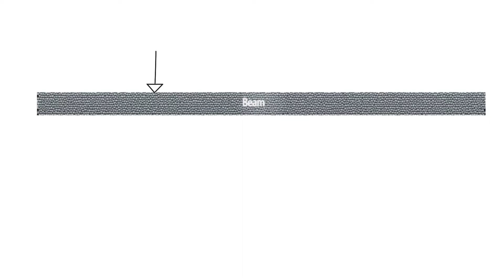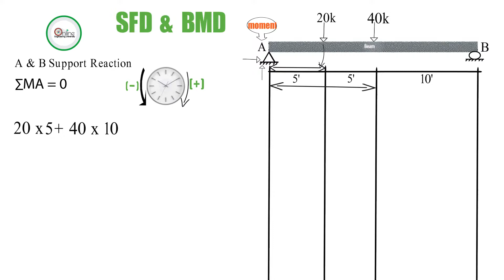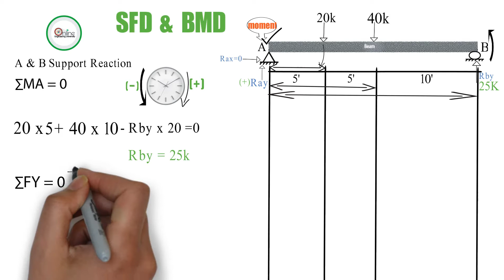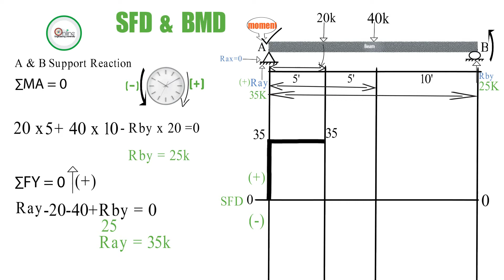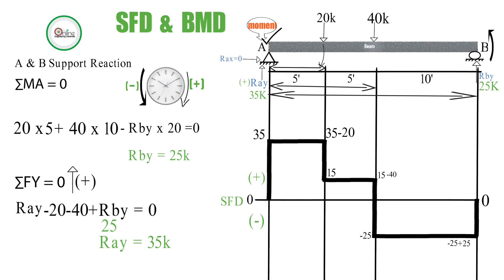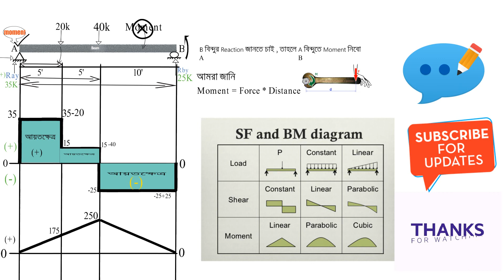How to Draw SFD & BMD 01।। Civil Engineering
35. share force diagram (SFD)